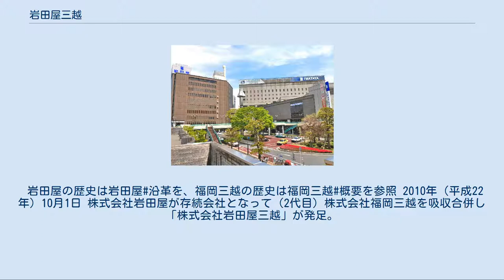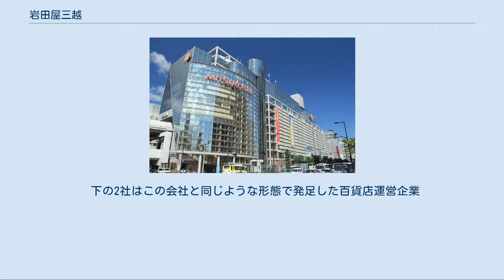岩田屋三越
三越伊勢丹ホールディングス 」 岩田屋三越 株式会社岩田屋三越（いわたやみつこし、英称:Iwataya Mitsukoshi Ltd.）は、福岡県福岡市中央区天神に本社を置く日本の百貨店運営会社。
三越伊勢丹ホールディングス（三越伊勢丹HD）の福岡県における百貨店事業を担っている。
 2010年（平成22年）、当時既に三越伊勢丹HD傘下となっていた(株)岩田屋と(株)福岡三越が合併して発足した。
 2008年（平成20年）4月1日、当時の岩田屋の親会社・伊勢丹と、同じ天神地区に福岡店を出店していた三越が、持株会社（三越伊勢丹HD）を設立して経営統合したことが、この会社の始まりである。
同日から行われた「誕生祭」セールでは、三越福岡店はもちろんのこと、岩田屋も伊勢丹グループの一員として加わった。
渡辺通りを挟んで東側には、J.フロント リテイリング傘下の大丸福岡天神店があり、渡辺通りの両サイドで二大デパート資本が激突する形となっていることから、当面は統合パートナー同士として、三越と岩田屋が棲み分けを図り共存共栄関係を維持するものとみられていた。
 しかし、三越伊勢丹HDは全国で地域単位での再編に方針転換。
三越伊勢丹HDは翌2009年（平成21年）10月1日、吸収分割によって伊勢丹より岩田屋の株式を取得（同時に岩田屋関連の経営管理・営業支援部門も引き継ぐ）。
その2週間後、岩田屋を株式交換方式で完全子会社とした。
これにより、福岡証券取引所への株式上場は同年10月7日で廃止され、代替として同年10月15日から三越伊勢丹HDSが福証へ上場。
そして2010年（平成22年）10月1日、岩田屋が法人としては2代目福岡三越（三越福岡店を会社分割で再分離）を吸収合併する形でこの会社が発足し、「岩田屋」と「福岡三越」は「株式会社岩田屋三越」が運営する百貨店として新たなスタートを切った。
この再編にあたっては、福岡で知名度が高い岩田屋のブランド名を前面に出すことになったため、商号はほかの三越伊勢丹グループと異なり、伊勢丹側が先に来ている。
 統合にあたっては三越から送られた太田垣立郎が尽力。
会社発足後は社長として陣頭指揮にあたっていたが、病により2015年退任、それから約1年後に死去した。
 岩田屋の歴史は岩田屋#沿革を、福岡三越の歴史は福岡三越#概要を参照 2010年（平成22年）10月1日 株式会社岩田屋が存続会社となって（2代目）株式会社福岡三越を吸収合併し「株式会社岩田屋三越」が発足。
 詳細は岩田屋及び福岡三越を参照 いずれも旧岩田屋系のみで福岡県の福岡都市圏・筑後地区に所在。
外商部門等は合併に先立って完全統合した（会社発足時まではそれぞれの企業が同一の建物内に共同設置）。
北九州地区には岩田屋戸畑撤退の経緯もあり拠点を設けておらず、MIグループとしてファミリーマートを三越のギフト受付窓口とする。
 浜屋百貨店 現在も中牟田一族が経営。
店舗は長崎市にある。
三越伊勢丹HDSの持分法適用会社でもある（旧岩田屋の関連会社）。
 下の2社はこの会社と同じような形態で発足した百貨店運営企業